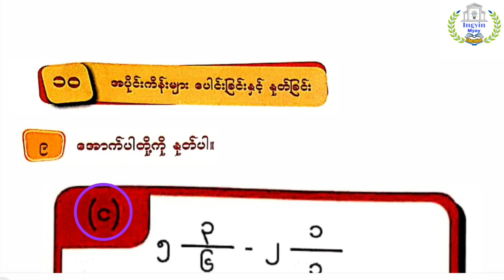G-5 အခန်း(၁၀) Lesson-29